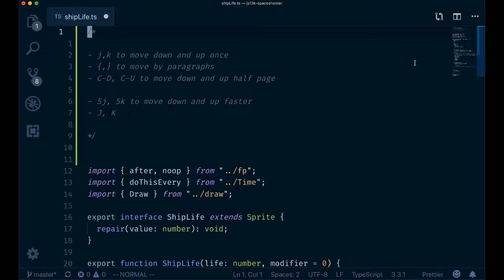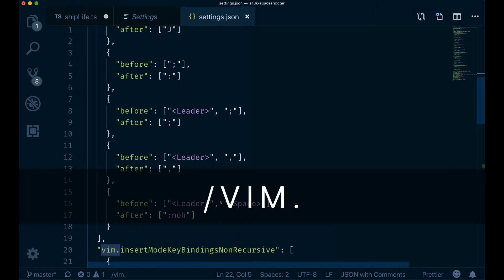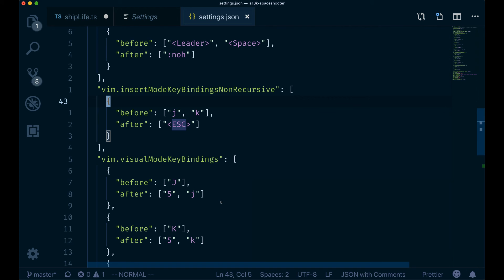Custom mappings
Learn how to create custom mappings in VSCodeVim. Custom mappings are custom key combinations that map to Vim (or VSCode) features.

In this video you'll learn how to:

* Map J to 5j and K to 5k
* Keep the functionality of J (joining lines) near by remapping it to (Leader)j
* What is the (Leader) key and how to customize it
* Map jk to ESC so that you can exit insert mode swift like the wind

In general, create custom mappings when you want to bring some useful or often used feature within Vim to your finger tips. Prefer using the leader key for custom mappings but you can override some of Vim default bindings if you don't use them often.